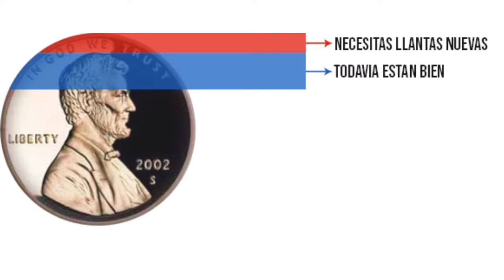Como manejar en la nieve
Te explico como manejar en la nieve, como revisar tus llantas y muchos mas.